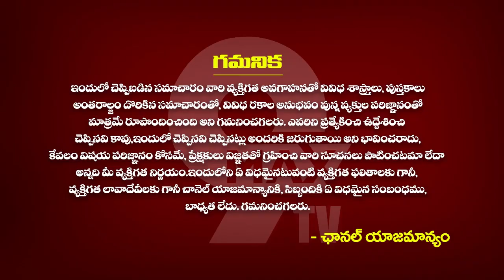Mithuna Rashi Phalalu August 2023 | ఆగష్టు నెల చివర్లో మిథున రాశి ఫలాలు 2023 | 9maxtv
Mithuna Rashi Phalalu August 2023 | ఆగష్టు నెల చివర్లో మిథున రాశి ఫలాలు 2023 | 9maxtv | gemini | august mithuna rasi phalaalu | august gemini horoscope | august month mithuna rasi maasa phalaalu | Gemini August 2023 Horoscope | Mithuna rasi 2023 Astrology | Mithuna rasi august 2023 telugu | august 2023 masapalalu in telugu